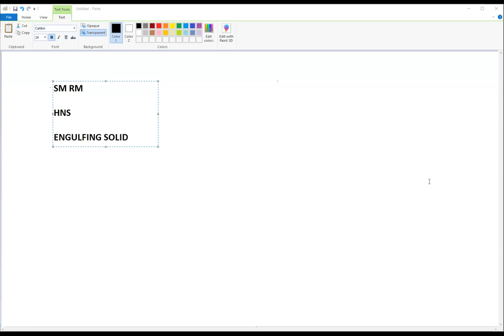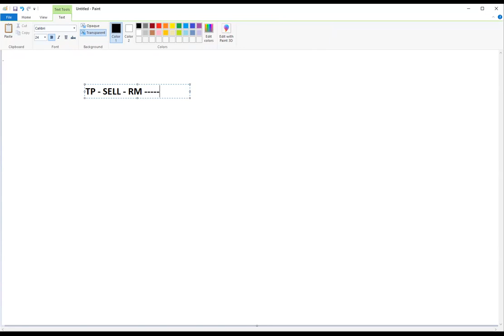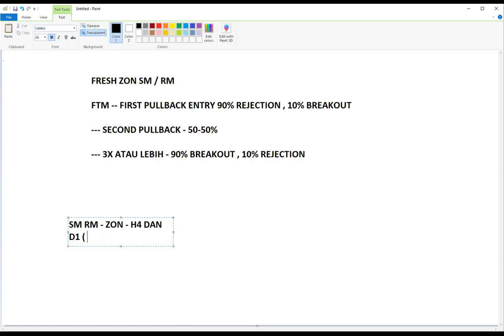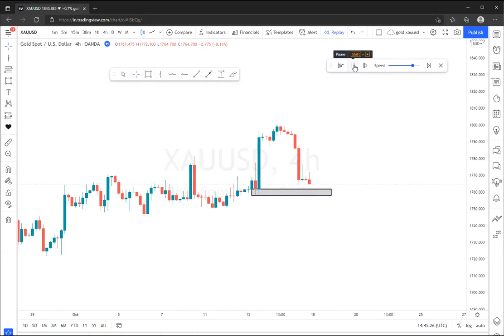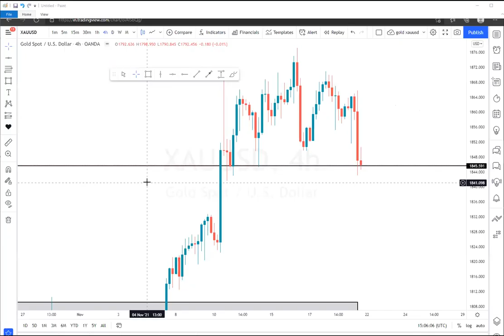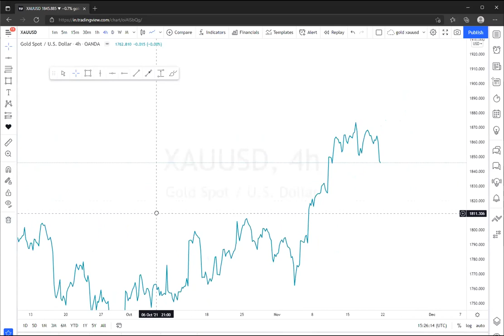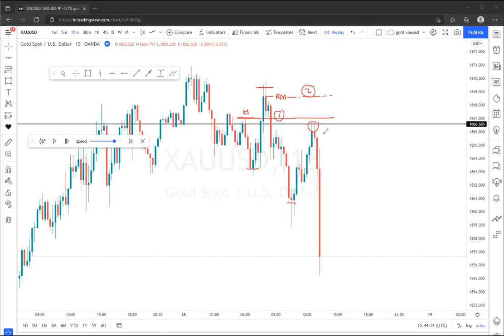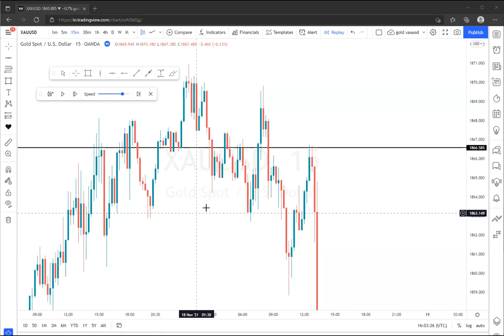TECHNIK POWERFULL SM RM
explain how to filter support n resistant valid or not, you can repeat till understand.
so you can make profit in forex.

good luck